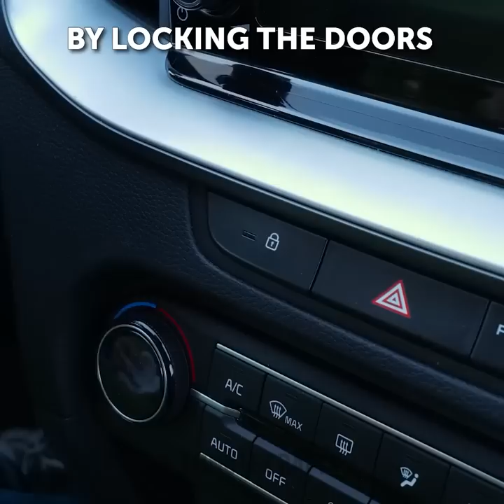SMART AND UNUSUAL HACKS TO PROTECT YOUR SAFETY AND PRIVACY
0:27 Bruise hack
1:26 How to secure lock
1:57 Soap hack
4:14 Self-defense techniques
8:06 Sugar hack